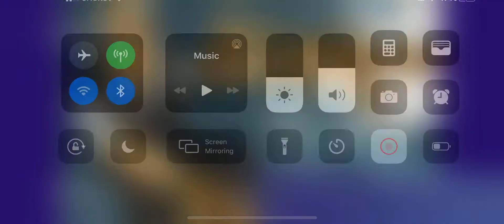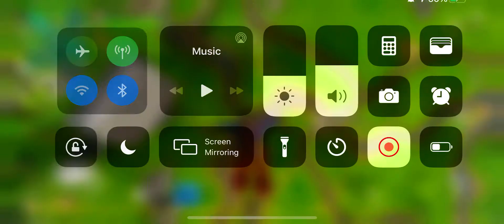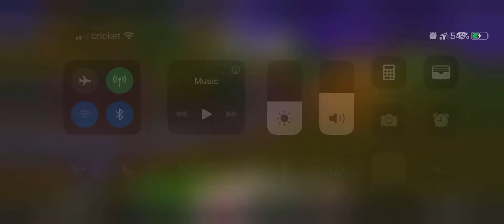April 25, 2020